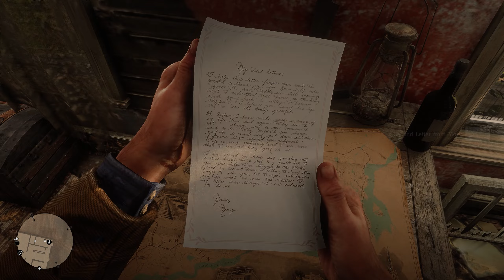GETTING JACK BACK! - Red Dead Redemption 2 - Part 37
Finally met Angelo Bronte and got Jack back safe and sound!